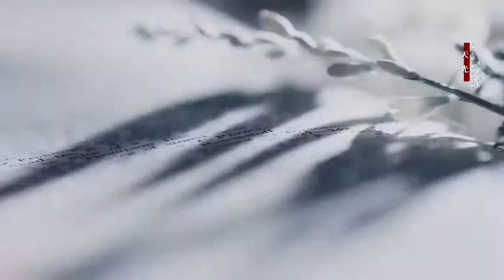【张若昀】全角色群像丨不老梦 “演过就是替他活过” by：陆河如旧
陆河如旧太太，授权转载！